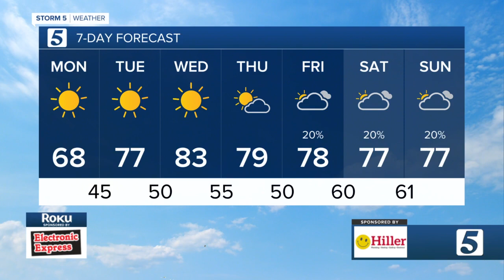Nikki-Dee's early morning forecast: Monday, October 5, 2020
Nikki-Dee Ray's early morning forecast for Monday, October 5, 2020.